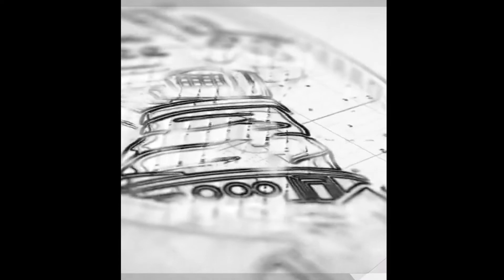BUILD CLUB PRO FIFA 23 / POSTE : MD/MG (il est top)